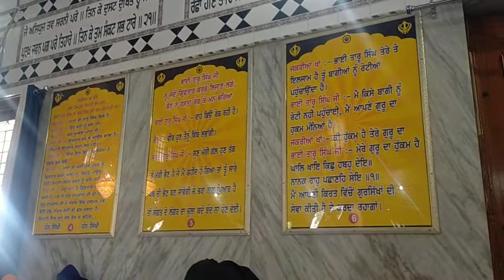ਭਾਈ ਗੁਰਇਕਬਾਲ ਸਿੰਘ ਕੀਰਤਨ ਸ਼ਹੀਦ ਭਾਈ ਤਾਰੂ ਸਿੰਘ ਜੀ ਜਨਮ ਅਸਥਾਨ ਪੂਹਲਾ ਸਾਹਿਬ 16*7*2020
Bhai Guriqbal Singh Ji Shaheed Bhai Taru Singh Ji